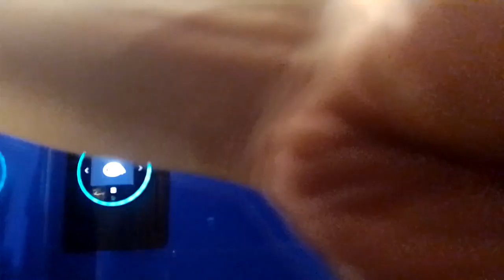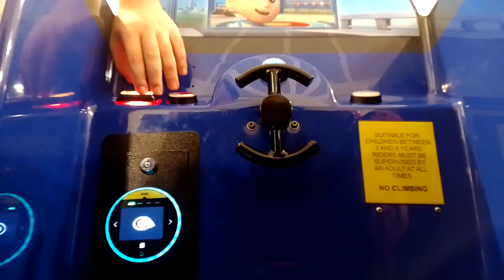Northern Leisure Paw Patrol Chase Kiddie Ride (Moved)